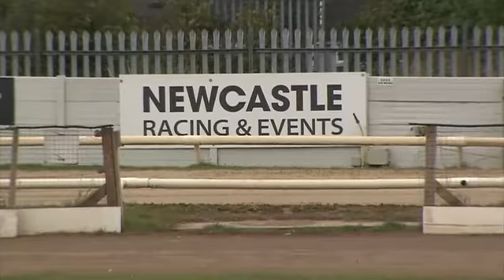HAVANA TOPPER Trap 6 in A2 at Newcastle 25thSEPT 2021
Havana Topper Trap 6 in A2